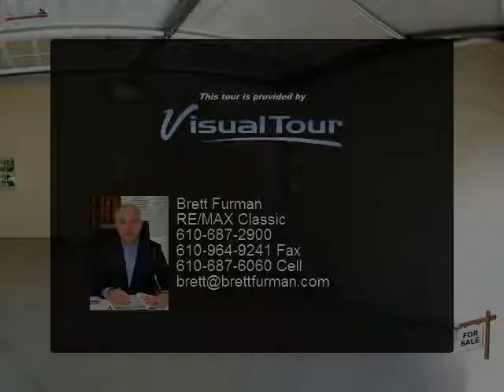186 Conestoga Road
186 Conestoga Road
Wayne, PA 19087

Rare find! This completely renovated 1930's three story colonial backs up to the Radnor Trail, in a walk-to-Wayne location. Quality construction with an eye to the details is evident throughout the home.

Presented By:
Brett Furman, RE/MAX Classic